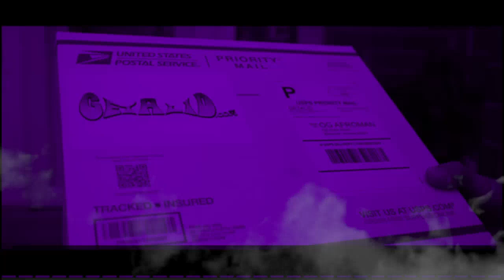Afroman & Kid Lennon - Who Wanna Smoke (Slowed Down & Chopped Up)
If you have a request, it's $10 per song. Pay through an app below

Joseph Edgar Foreman, better known by his stage name Afroman, is an American rapper, singer, songwriter, political candidate, and comedian. He is best known for his 2000 single "Because I Got High", and its 2001 follow-up, "Crazy Rap". Both songs were featured on his debut studio album, The Good Times.

Slowed Down Version Remix Chopped Screwed Music Reverb Vaporwave Chill Slow Slower Pitch Bass Boosted Audio New Reaction Anti-Nightcore Mix Daycore